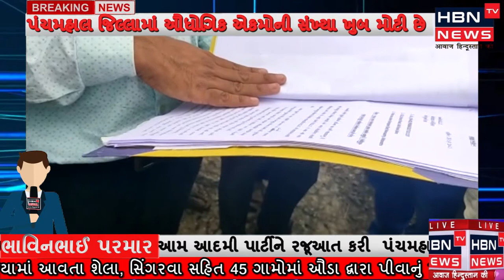ઇન્ડસુર ગ્લોબલ કંપની બે વર્ષથી બંધ થતાં બેરોજગાર કામદારોએ હક્ક અને ન્યાય અપાવવા માટે આમ આદમી પાર્ટી